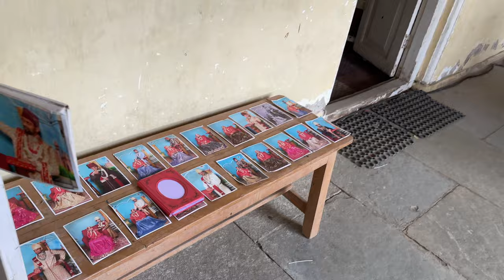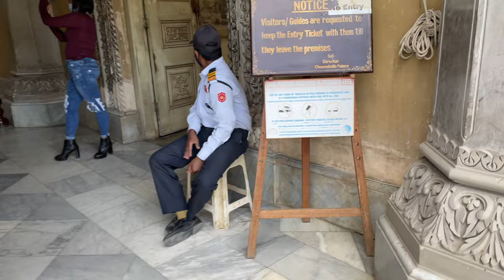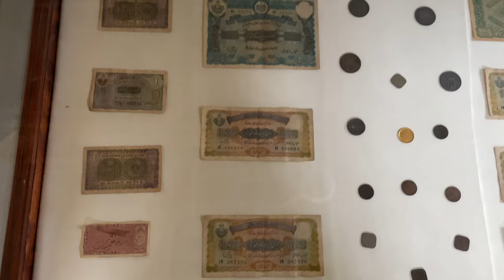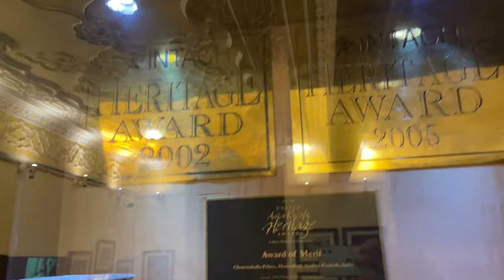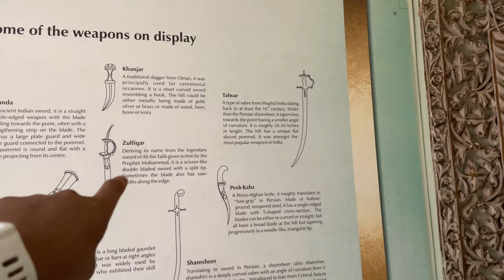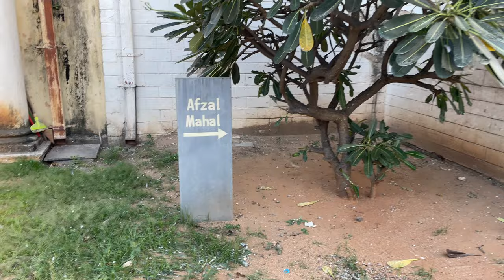Chowmahalla Palace Hyderabad | Vintage Cars | Best place to visit in hyderabad | Rhk Vlogs Official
Exploring the history and monuments of Hyderabad became a wonderful thought for me,so far I have learned and experienced a lot of unsaid,unaware & interesting things of this city.

So Here I ‘am with another interesting and beautiful historical Vlog based on the palaces of Hyderabad named by “CHOW MAHALLA” which means four palaces in Urdu where the royals and monarchs of Hyderabad State resided and governed it predominantly against all the odds until 17th Sep 1948, interestingly even after the independence of India and then became a part of Indian Union until 1956 later turned into the capital of Andhra Pradesh under State Reorganisation Act 1956 of our country.

Interestingly, things left behind by these rulers are now a part of museum for all of us and I guarantee you guys that each article in there will make you go rounds of awe from the chandeliers of the palaces to the Rolls Royce of Nizam everything is worth praising and appreciating.

I hope you guys will love watching this beautiful landmark of Hyderabad.I made sure that I capture all the exclusive and amazing things about these palaces through the eyes of my lenses.After watching this vlog I suggest you guys to visit this historical place once in your lifetime to experience it through your eyes and feel the vibes and aura of Royal Breeze of Hyderabad.

I guarantee you a lot more informative and lifestyle content in the desi style.

Vlogging Kit
DJI OSMO Action Camera